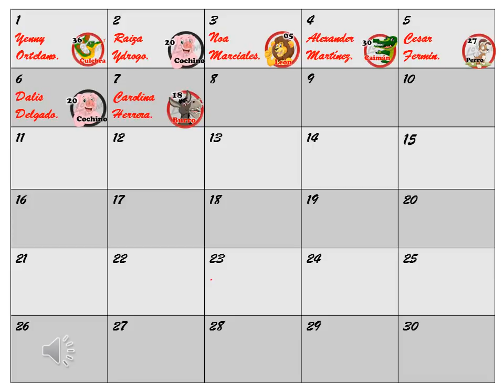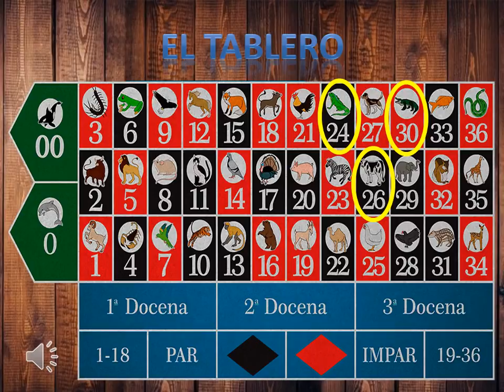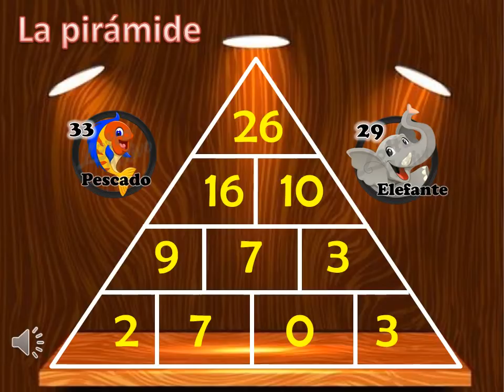DATOS ANIMALITOS LOTTO ACTIVO Y GRANJITA KJ 27 03 2018